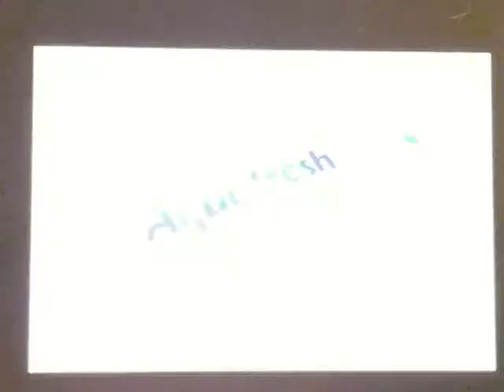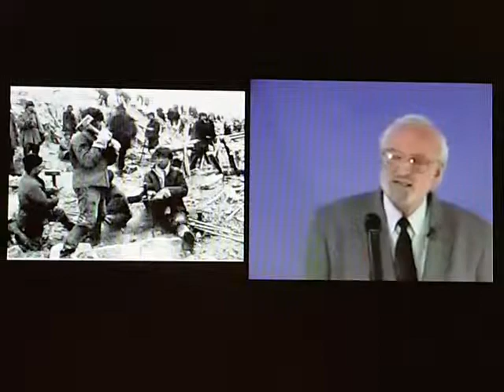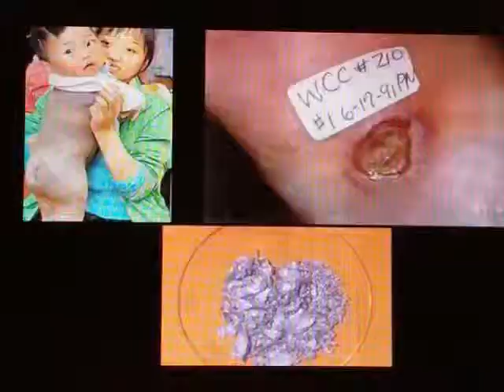Public Information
I do not own the copy rights of this piece but it is share forpublic view to better educate us on our water.